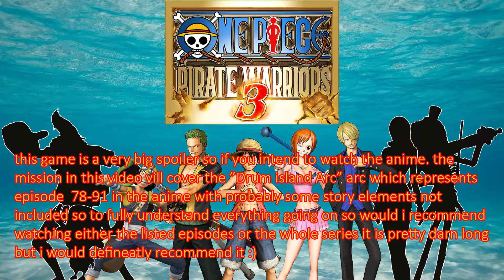One Piece Pirate Warriors 3 Part 7 the cherry blossom reindeer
we are all weird here